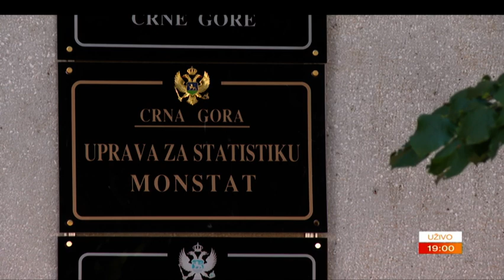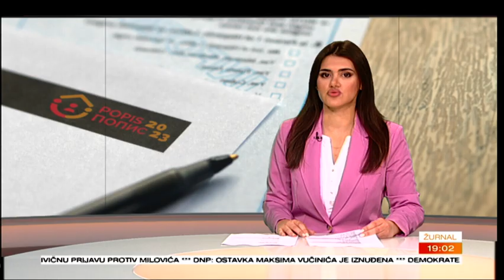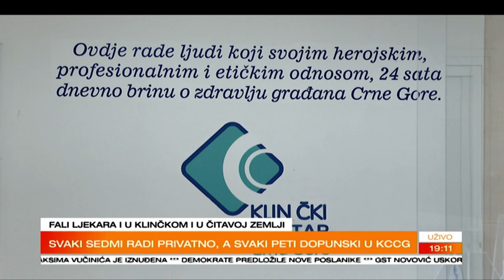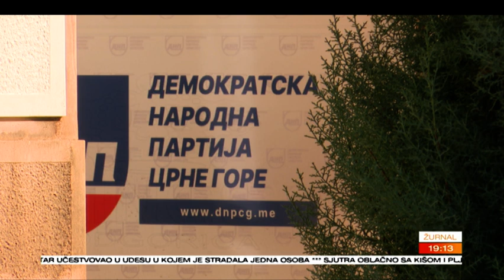ZURNAL 2023 11 11